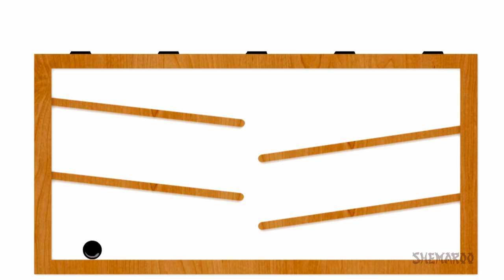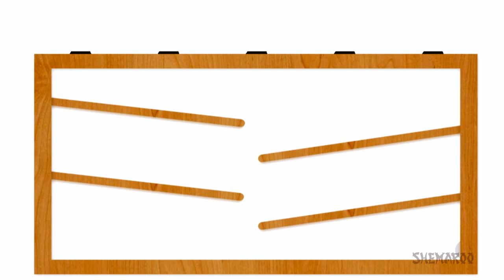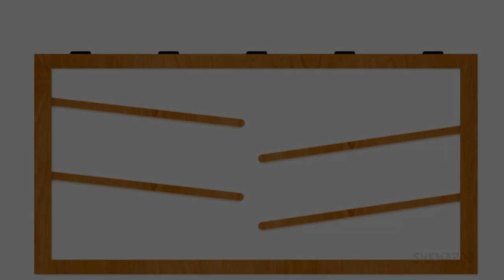Learn Colors With Wooden Xylophone Hammer | I Am Little Teapot Nursery Rhyme | Shemaroo Kids Junior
Learn colours with wooden pinball. The hammer hits the ball that rolls down on the pinball. Definitely an easy way to learn colours.